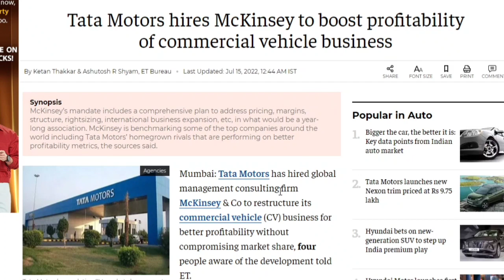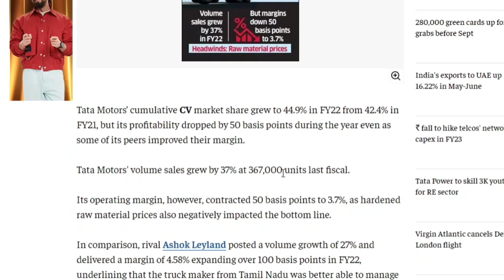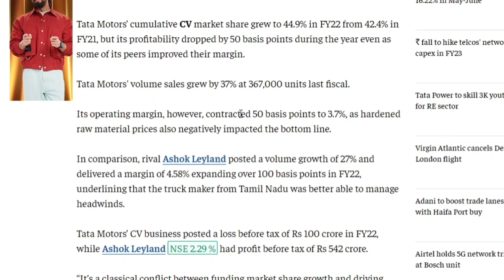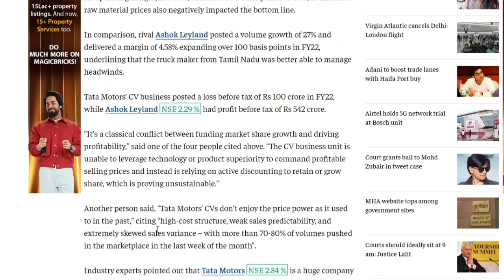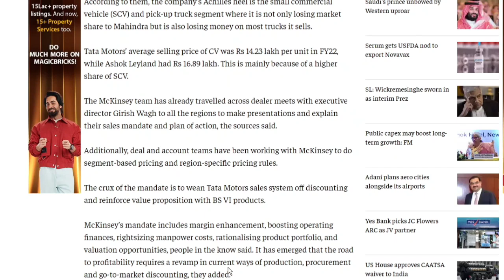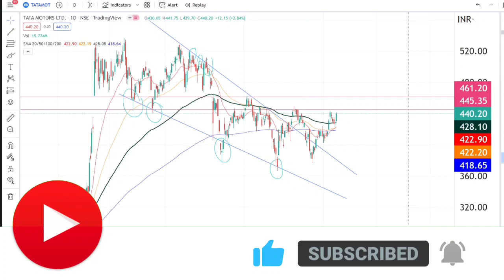tata motors share news today in hindi | tata motors stock latest news tomorrow stock analysis today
🌟JOINING BENEFIT 🌟
1)DAILY MULTIBAGGER STOCKS NEWS🔥
2)STOCKS ANALYSIS 🔥
3)LATEST INDIAN MARKET UPDATE